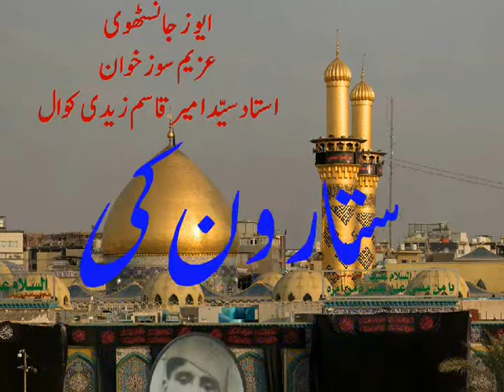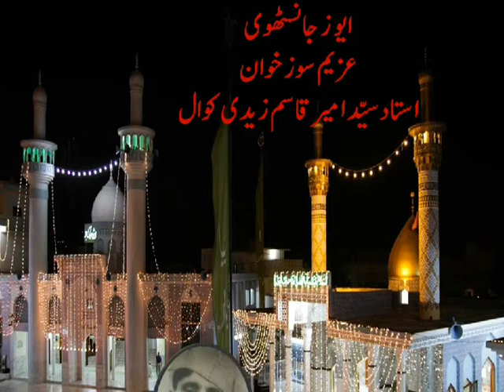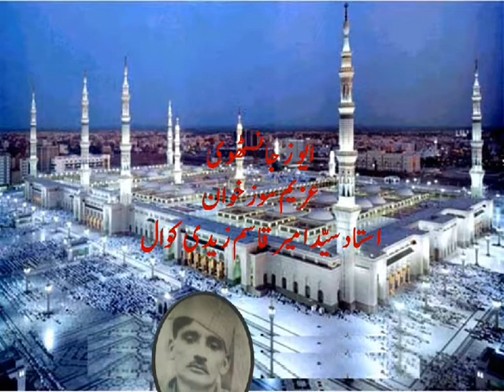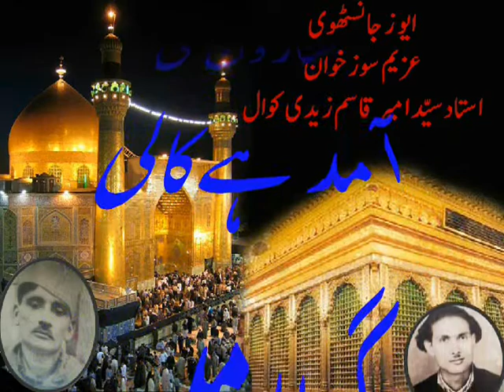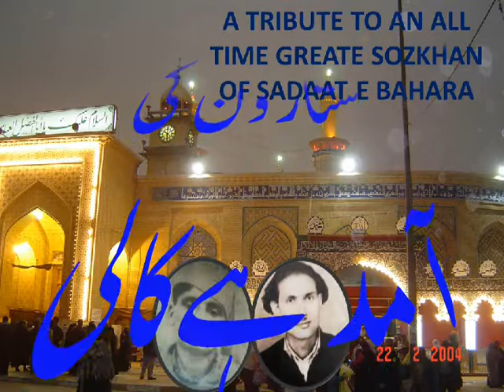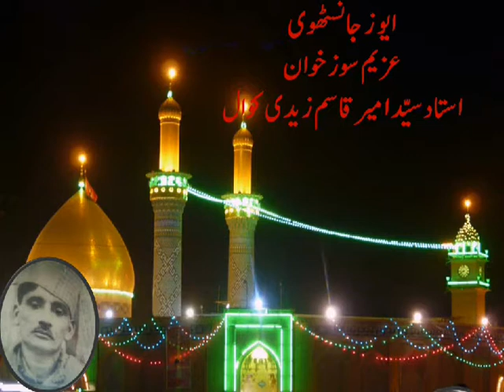SITARON KI AMAD HAI KALI GHATA MEIN RECITED BY ALL TIME GREAT AEVAZ JANSATHWI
AVAZ  FROM JANSATH USTAD OF SAYED AMEER QUASIM ZAIDI OF KAWAL MUZAFFARNAGAR WAS ALSO KNOWN AS BUL BULE PUNJAB DURING 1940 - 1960.